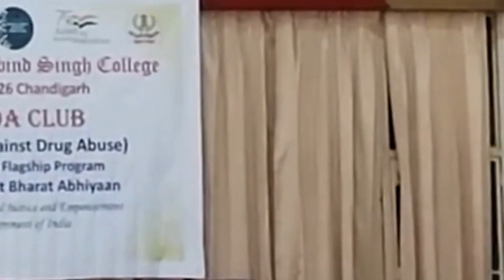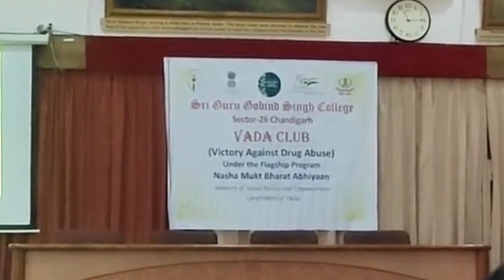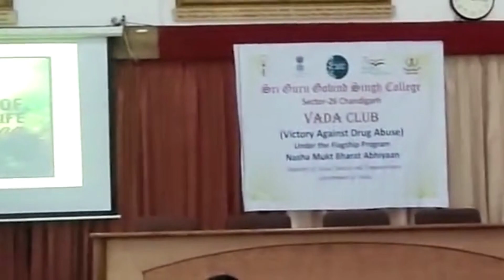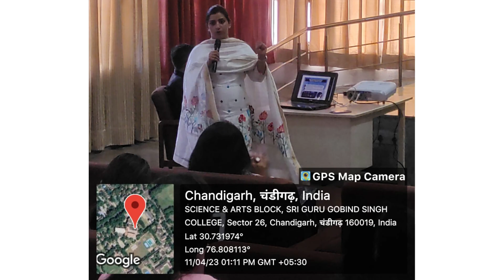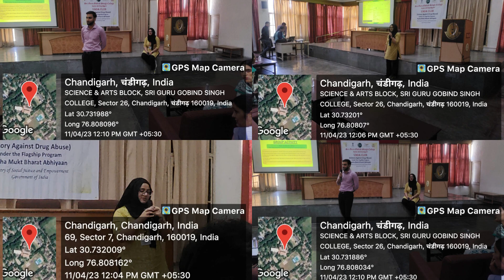Aware Programme on Substance Abuse | Organises by IIC, VADAC, NSS, NCC, SGGS College Sec. 26 CHD.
Awareness Programme on Substance Abuse
under Nasha Mukt Bharat Abhiyaan
Organises by
Institution Innovation Council,
Victory Against Drug Abuse Club,
NSS and NCC Units,
Sri Guru Gobind Singh College,
Sector 26, Chandiagrh.